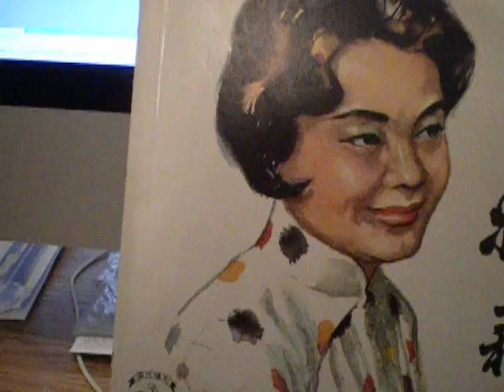姚莉 - 只要你的情意 - 33RPM PATHE CPA159 -1962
ANOTHER SOOTHING SONG FROM THE SAME ALBUM LISTED .
YAO LI VOICE MELLOWED VERY WELL WITH THE SOFT LATIN  DRUM BEAT.
IN THE EARLY 60s ERA YAO LI CAME OUT WITH QUITE A FEW ALBUMS  DEPICTING SOFTER SONGS INTERMINGLED WITH  A FEW CHINESE FOLK TUNES IN EACH ALBUM  - AT LEAST 4 ALBUMS SOLO BY HER FROM 1960 TIL 1963.